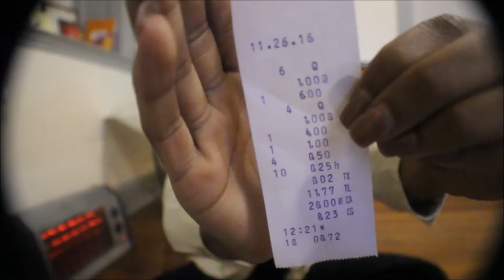$1 Philly Thrift Store Haul!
I live for art, fitness, travel and healthy eating!

Me and the girls didn't think black friday was such a deal so we did some saturday morning thrifting. We all picked up some pretty nice pieces and when everything is a dolla that's even better.

Bargain Thrift Warehouse.

All clothing is $1 or less and they also have furniture and appliances.